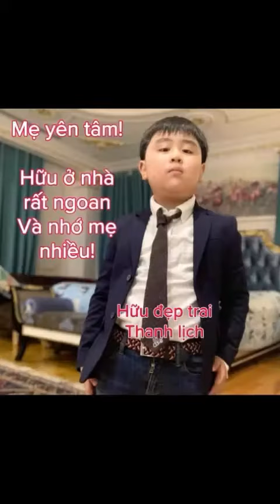Nguyễn Phương hằng chửi ông Phan Văn mãi và cái kết!! SHARE ủng hộ NPH vào T30 nhé các tình yêu!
🏫🏠 ANGIE PHAN - HOMESWEETHOME 🌹💥  HOME LOAN MORTGAGE - COMMERCIAL LOAN MORTGAGE - FINANCIAL SERVICE IN USA

🍓🍇 FOOD  🥧🍟COOKING 🚛✈️ TRAVELING 👨‍👩‍👦‍👦👨‍👩‍👦‍👦 NEWS

🌹 ANGIE XIN KÍNH CHÀO TẤT CẢ CÁC ANH CHỊ & CÁC BẠN! MÌNH VỪA CÓ KÊNH YOUTUBE MỚI - ANGIE PHAN CUỘC SỐNG MỸ - NẾU ANH CHỊ NÀO THÍCH KHÁM PHÁ CUỘC SỐNG Ở MỸ CÓ GÌ LẠ & THÚ VỊ THÌ ỦNG HỘ ANGIE BẰNG CÁCH NHẤN VÀO LINK DƯỚI ĐÂY ĐĂNG KÝ KÊNH TIẾP ANGIE NHÉ!